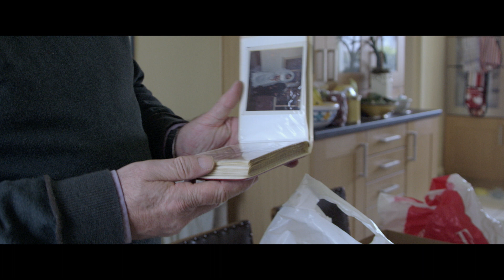IRENE'S GHOST Official Trailer (2019) Documentary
Together Films bring​ IRENE'S GHOST to Cinemas from Friday 3rd May 2019, for UK-wide theatrical tour.
IRENE'S GHOST Synopsis: Iain was just three years old when his mother Irene died. His Dad never spoke about it and his family’s silence around her meant she existed only in Iain’s imagination. Decades later and inspired by the birth of his own daughter, director Iain Cunningham sets out to discover who Irene was.

With his reticent father struggling to share the details, Iain begins knocking on doors and sifting through old photographs, leading him down a winding path of long-lost relatives and contradictory tales. Through the stories told by Irene’s old friends, Cunningham carefully pieces together fragments of the past to build a portrait of Irene.

The culmination of his search leads him to discover that Irene suffered from postpartum psychosis, a severe form of mental illness that occurs after having a baby. What began as a meditation on memory and identity, becomes a study of the ways in which families deal with trauma, and the importance of the connections we make and keep.

Directed by Iain Cunningham Format: Feature documentary / Run time: 82mins  Screener available upon request.